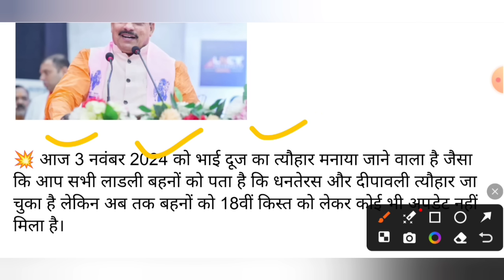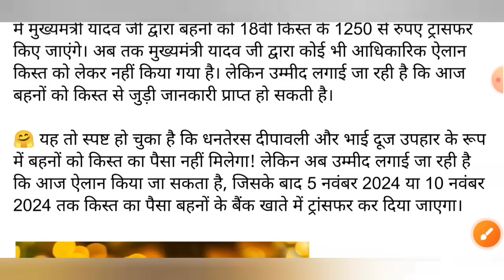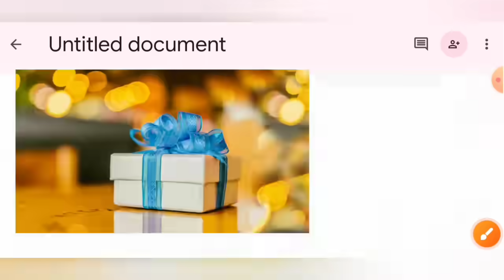💥 भाईदूज गिफ्ट | आज से उपहार शुरु | MP Ladli Behna 18th installment | लाडली बहना 18वीं किस्त कब आएगी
Ladli bahna Yojana bhai dooj uphaar
Ladli bahana Yojana uphar new update
Ladli bahan Yojana kist kab dalegi
Ladli bahana Yojana kist ka Paisa kab milega
MP ladli bahana Yojana kist new update
18वीं kist ka Paisa kab milega
Ladli kist kab aaegi
Ladli bahan Yojana kist kab milegi
Awaas kist ka Paisa kab milega
Ladli behna Yojana latest update
MP ladli bahana Yojana bhai duj uphaar
Kist ka Paisa kab aaega
Ladli Behna Awas kist status
Ladli Behna Awas payment
Ladli Behna Yojna
Ladli Behna Yojna New Update Today
MP Ladli Behna 18th Kist kab milegi
MP ladli bahana Yojana kist ka Paisa kab milega
18th kist ka Paisa kab milega
Mp Ladli Behna Yojna kist ka Paisa kab milega
Ladli Behna Yojna kist kab milegi
लाडली बहना 18वीं किस्त का पैसा कब मिलेगा
लाडली बहना योजना 18वीं किस्त में कितना पैसा मिलेगा
लाडली बहना योजना भाई दूज उपहार कब मिलेगा
बहनों को 18वीं किस्त के साथ क्या उपहार मिलेगा
बहनों को 18वीं किस्त का पैसा कितना मिलेगा
लाडली बहना योजना दीपावली उपहार नया अपडेट
लाडली बहन योजना किस्त का पैसा कब मिलेगा
सीएम मोहन यादव का ऐलान कब होगा
लाडली बहनों को किस्त का पैसा कब बैंक खाते में मिलेगा
18वीं किस्त का पैसा कब आएगा
लडली योजना की किस्त का पैसा कब मिलेगा
लाडली योजना भाई दूज उपहार किस्त कब आएगी
लाडली योजना 18वीं किस्त में कितना पैसा मिलेगा
एमपी लाडली बहना योजना न्यू अपडेट
एमपी लाडली बहना योजना 18वीं किस्त न्यू अपडेट